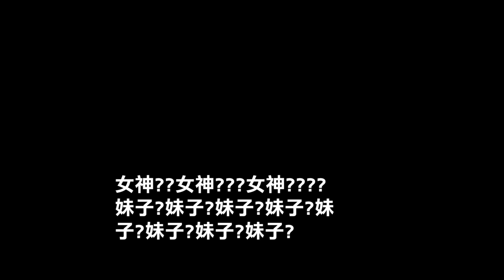疫情下的機師 50天無法回家？！竟悶到在室內露營...【天菜小姐空姐篇】 FT. @-holymollieee1891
在疫情持續燃燒的期間
各行各業都有辛苦的一面
面對工作需求在外獨自隔離
無法回家的狀況下 大家最真實的感受是什麼?